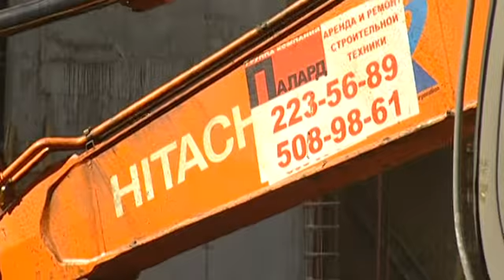ZX40U 2 Palard Russia 12 08